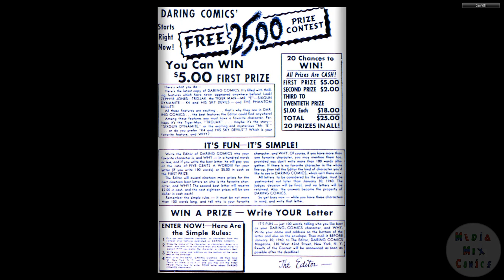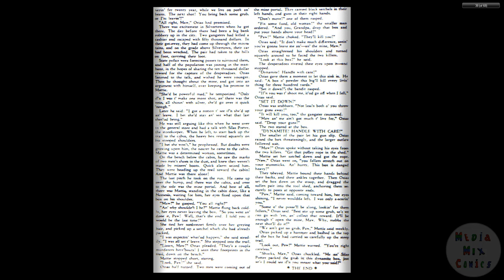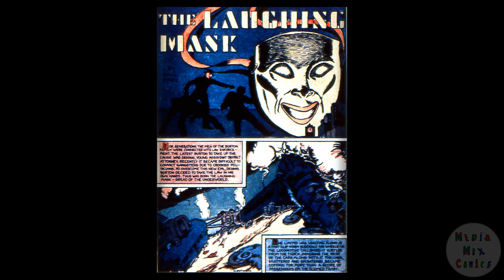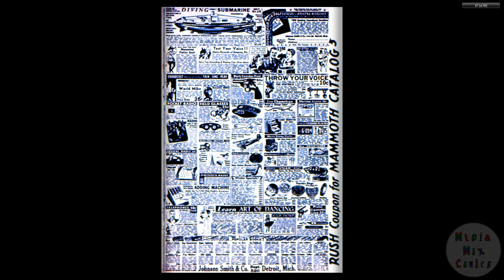194002 Daring Mystery Comics v1 002